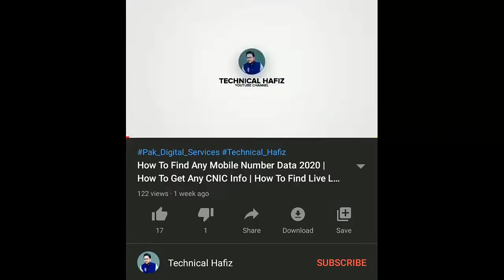youtube earning per 1000 views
Hindi video we will talk about how much I earn from YouTube and How much every YouTube earn on per thousand views I hope you like this video don't forget to subscribe my channel keep share keep subscribe and keep like